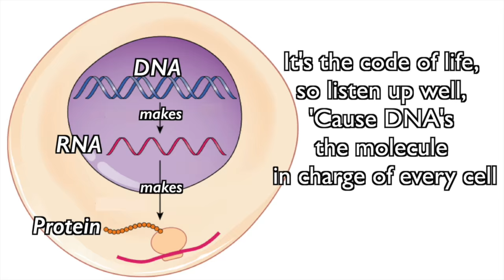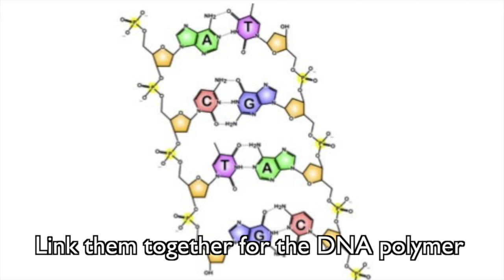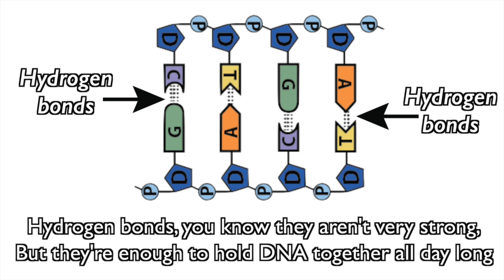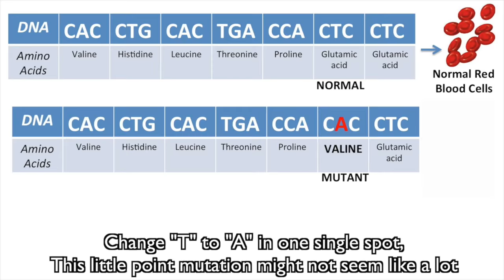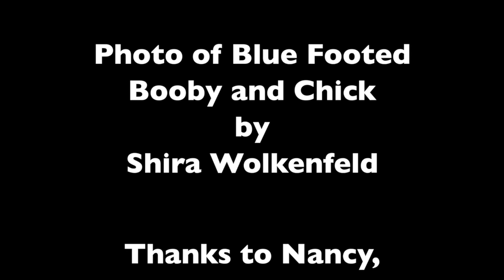DNA, Fantastic! Easy Karaoke Version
➡️ Studying for a test? Download Mr. W's Ultimate Biology checklist and crush it on you next biology test!

🎵 Do you want to sing along?

SUMMARY: This video provides a musical explanation of DNA, its structure, and its role in biological life. DNA, or deoxyribonucleic acid, is  the essential molecule that carries genetic information in all living organisms, controlling development and heredity. The double helix structure, composed of sugar-phosphate backbones with nitrogenous bases (A, T, C, G) forming rungs, is key to its function. Complementary base pairing (A with T, C with G) is explained, along with the contributions of scientists Watson, Crick, and Franklin in discovering DNA’s structure. The song also explains how small mutations in DNA can lead to significant changes, resulting in genetic conditions such as sickle cell anemia.

📝Read below to see how you can benefit by using learn-biology.com📝
⭐️ TEACHERS: Start with a free-trial account that gives your students access to interactive tutorials and allows you to monitor student work
⭐️ PARENTS: A guaranteed 4 or 5 for your son or daughter on the AP Bio Exam
⭐️ PROFESSORS: Help your students master the most complex topics in biology.

📝Learn more about Biomania, the app that puts AP Bio success in your pocket.📝

LYRICS:

Welcome, I'm so happy you came by
For a lesson 'bout the essence of b-i-o-l-o-g-y
DNA's the topic, it's so fantastic,
We talking 'bout Deoxyribonucleic acid

If you've ever wondered 'bout development in elephants
or bumble bees, coffee trees, well DNA's the recipe
In its home in a chromosome in the nucleus
DNA drives the bus, genetically controlling us

In ferns and worms infectious germs, mommy's egg and daddy's sperm
DNA's the  information linking up the generations
It's the code of life so listen up well,
'Cause DNA's the molecule in charge of every cell

CHORUS
DNA! Fantastic
Deoxyribonucleic Acid
DNA! Fantastic

The shape is key and probably well known to you
Double helix, twisted ladder, or a double corkscrew
Imagine a twisted length of tape with
deoxyribose sugars on the edges with phosphates

Sugar phosphate sugar phosphate making up the sides of the
ladder with nitrogenous bases on the inside
with the bases like the rungs and together with
deoxyribose sugar and a phosphate make a nucleotide

Deoxyribonucleotides are the monomers
link them up together for the DNA  polymer
Point three four nanometers marks the space between
one nucleotide and the next one's place

And for the helix to make one turn takes
10 bases in a row as you can discern
Since space 'tween nucleotides is point three four, one
turn takes nanometers three point four

So stylish!, So slick!
first described in fifty three by Watson and Crick and
don't forget Franklin she took that famous X-Ray pic
but she died so she never got her Nobel prize.

CHORUS
DNA! Fantastic
Deoxyribonucleic Acid
DNA! Fantastic

The nitrogenous bases comes in one of four varieties,
Known by the letters A, T, C and G
A is for Adenine, Thymine's got the "T"
C it stands for Cytosine and Guanine's got the "G"

A and G with two nitrogen rings are purines
C and T with one ring are pyrimidines
C only bonds with G, A only with T
Because like puzzle pieces they're complementary

They fit together. snuggled up like hand and glove,
like enzymes and substrates, like people in love
A-T, C-G, matched up like lock and key
Forming hydrogen bonds, either two or three.

Hydrogen bonds, you know they aren't very strong,
But they're enough to hold DNA together all day long
The way the bases fit together couldn't be sweeter,
they give DNA a width of two nanometers

DNA's double stranded, looks pretty swell
The strands' orientation is anti parallel
With one standing  up, the other on its head
It's how they fit together, Crick and Watson said!

CHORUS

Sugars and phosphates make the backbone, the structure
But the sequence of the bases is where you find instructions for
Development of bodies and the cytoplasmic symphony,
That constitutes life's miracle in goats and golden algae,